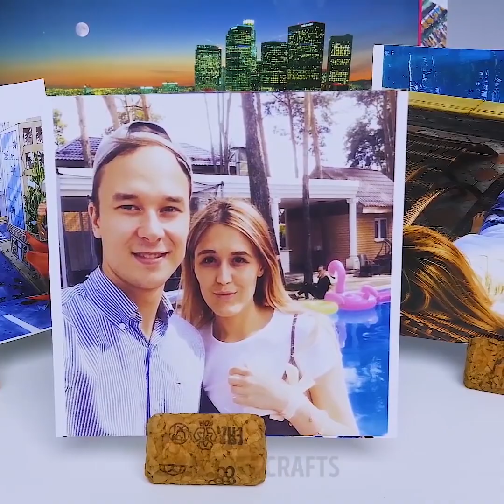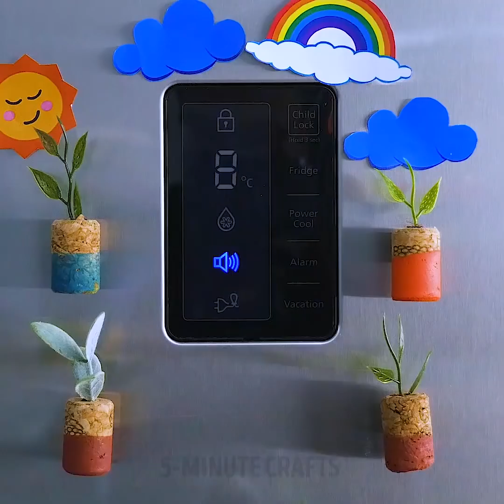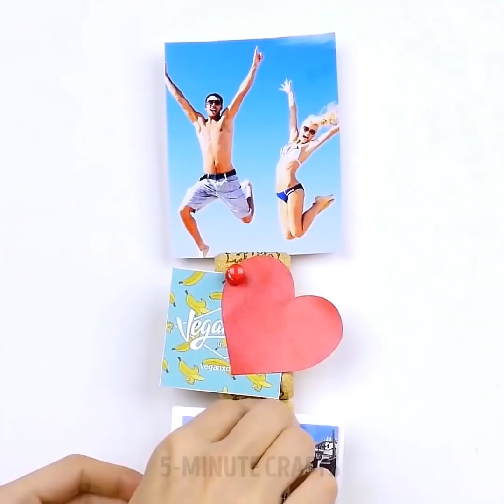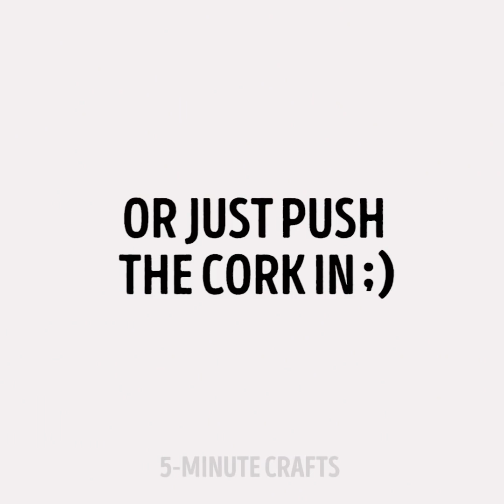٢٢ طريقة مميزة لإعادة استخدام غطاء زجاجة النبيذ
هل يوجد لديك مجموعة من أغطية النبيذ؟ أنا أعلم كيفية صنع غرض منزلي ممتاز ومفيد جداً من أشياء بسيطة. وسأعرض لك اليوم الكثير من الأفكار المذهلة من غطاء زجاجة النبيذ.

أغطية زجاجات النبيذ هي مادة ممتازة للحرف اليدوية. أولاً، يصنع من خشب بلوط حقيقي، والذي يحظى بتقدير العديد من عشاق الأشغال اليدوية. الحرف المصنوعة من أغطية النبيذ فريدة وأصلية ومفيدة، والأهم من ذلك، أنها مادة طبيعية. وبالطبع، فإن توفر هذه الأغطية هو أمر مهم أيضاً، فأنت لا تحتاج إلى شراء أي شيء. لذلك لا تتخلص من أغطية زجاجات النبيذ، فهي مجال ضخم للإبداع.

سأعرض لك كيفية صنع سلسلة مفاتيح مقاومة للغرق من أغطية النبيذ، وكيفية استبدال شمعة بغطاء النبيذ، وكيفية صنع حامل للأغراض الساخنة من أغطية النبيذ، وكيفية صنع قطع مغناطيس جميلة للثلاجة من أغطية النبيذ، وكيفية صنع أصيصات للزرع، وغيرها الكثير.

لمنع سماعات الأذن في جيبك من التشابك، اصنع حامل سماعات من غطاء زجاجة النبيذ. ولمنع أرجل الكرسي من خدش الأرضية، اصنع بطانة لها من أغطية النبيذ. وحتى لا تنسى المكان الذي زرعت فيه بعض البذور، ضع علامات مع أسماء النباتات من غطاء النبيذ. بالإضافة إلى ذلك، سأريك كيفية فتح زجاجة نبيذ بدون مفتاحها.

الطوابع الزمنية:

0:52 - ختم شمعي منزلي الصنع

2:03 - مغناطيس ثلاجة مع نباتات

3:40 - الأسلاك المتشابكة

6:35 - كيف تصنع لوحة ملاحظات من أغطية النبيذ

7:17 - كيفية إزالة بقع النبيذ من السجادة